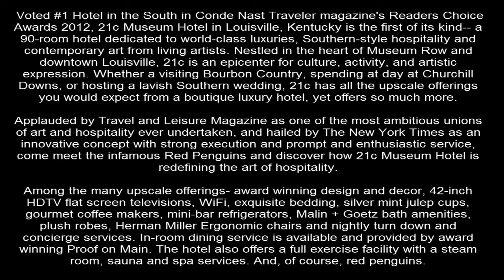21c Museum Hotel Louisville Louisville, USA Hotel Deals Luxury 5